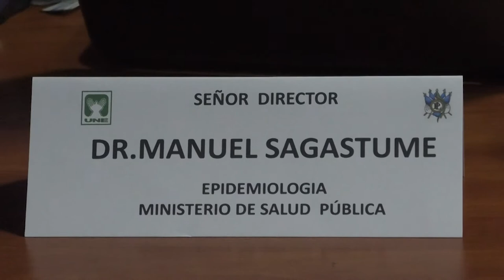Salud recibirá en el año 800 mil dosis de vacuna contra el sarampión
Para la primera semana de marzo el Ministerio de Salud Publica y Asistencia Social (MSPAS) espera el ingreso al país de 300 mil dosis de vacuna contra el sarampión para iniciar con la intensificación de la campaña de inmunización contra esta enfermedad.

La medida es tomada luego de que se confirmara un caso de Sarampión en una persona proveniente de Alemania y que llegó al país la semana pasada.

Según Rubén González, viceministro de Atención Primaria del MSPAS, en el año se espera, en total, la recepción de 800 mil dosis.

El entrevistado dijo que la cartera actualmente cuenta con 534 mil dosis distribuidas para la atención en todo el país.

De tal cuenta, Gonzales comentó que estas vacunas están garantizadas y que la cartera cuenta con Q420 millones para adquirirlas, aunque de requerirse más disponibilidad, se haría un ajuste presupuestario o bien se solicitaría al Ministerio de Finanzas Públicas una ampliación presupuestaria.